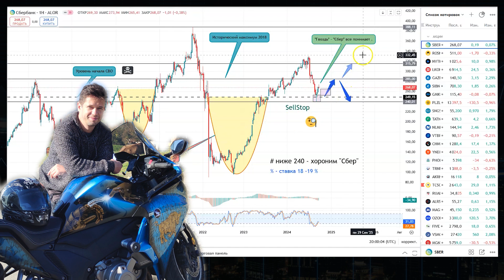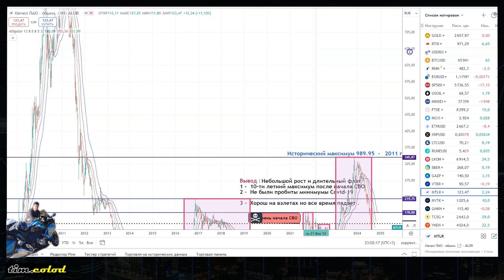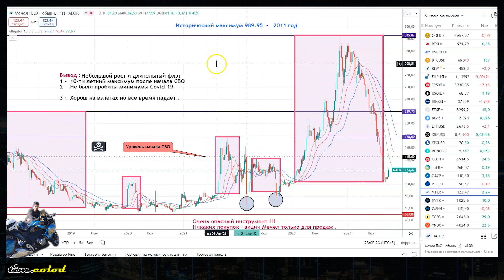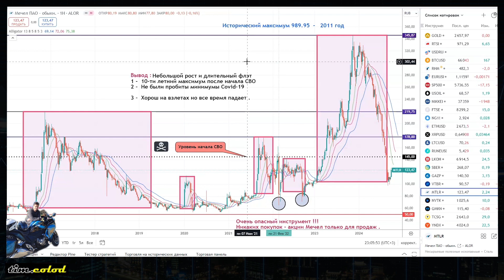Прогноз курса акции Мечел . На графике 20 лет объясняю почему их можно только шортить .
Торгуй у Европейского брокера любые иностранные акции с маржинальным бонусом 40% .
Подробная инструкция по регистрации у брокера , пополнения и снятие денежных средств.
Заработай 2500$ на конкурсе без вложений .
Промоакция 28 лет брокеру , призовой 500000 $ , первые трое по 50000 $

Закрытая группа с сигналами в телеграмм
"Торговые сигналы ФК 100500 ( Tim.colod )"

Аналитика валютного рынка форекс на 30 сентября 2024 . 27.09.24.

график eurusd прогноз , график gbpusd прогноз , график usdjpy прогноз , график eurjpy прогноз , график audusd прогноз , цена bitcoin курс , график snp500 прогноз , цена золота курс , цена нефти курс ,